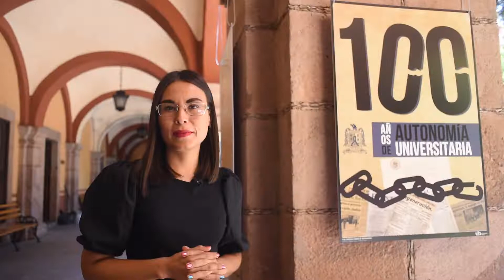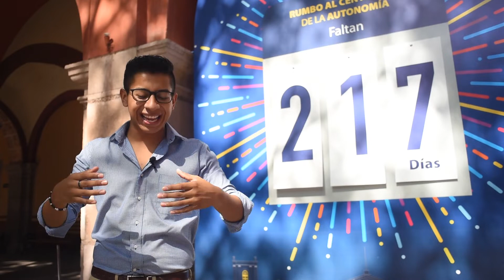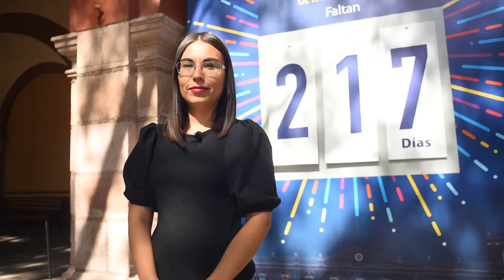Primera Línea EP 63 · Curiosidades sobre las ballenas 🐳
Todos sabemos que las ballenas son los animales más grandes que jamás hayan existido. 🐋  Pero ¿sabías que estos magníficos seres vivos pueden llegar a vivir más de cien años? 😱  ¡Demasiado tiempo! Acompaña a Diego Juache a descubrir otros datos interesantes sobre las ballenas. 🤓  ¡Dale PLAY!

👀  Aquí están las secciones:👇
0:00 Intro
0:59 Movilidad sostenible
2:34 ¿Te pareces a tu mascota?
6:05 Las canciones más escuchadas
9:14 Los derechos universitarios (parte 4)
14:40 El arte de comunicar
19:02 Datos que no sabías sobre Michael Jackson
21:27 La enfermedad de la meningitis
22:45 Curiosidades de las ballenas
24:39 Estreno: Lightyear
28:12 Despedida
Únete a la comunidad de Primera Línea ¡Síguenos! 📣